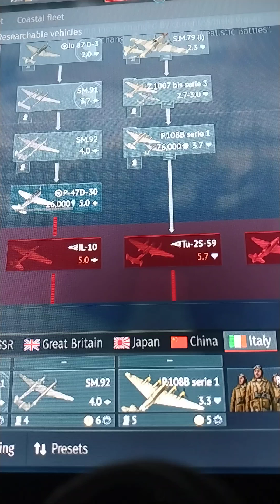just playing war thunder